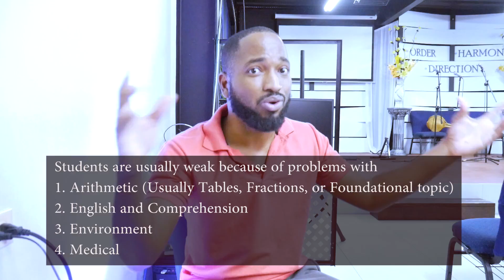Help me pass maths!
What do you know... some more vital info for the people dem!